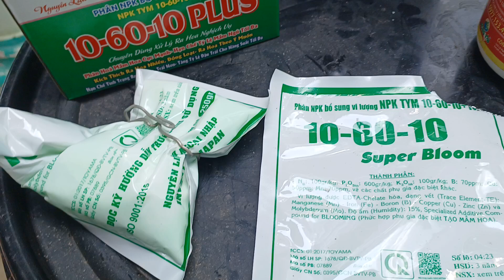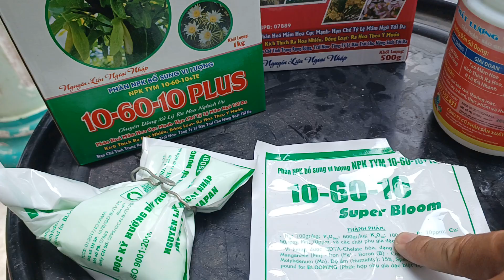Chuyên Dùng Kích Nụ Mai